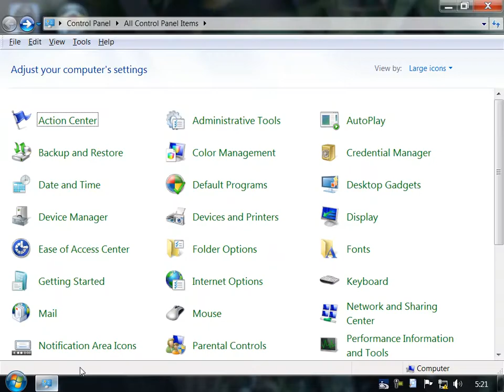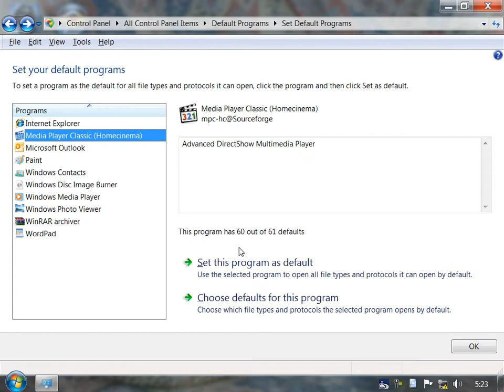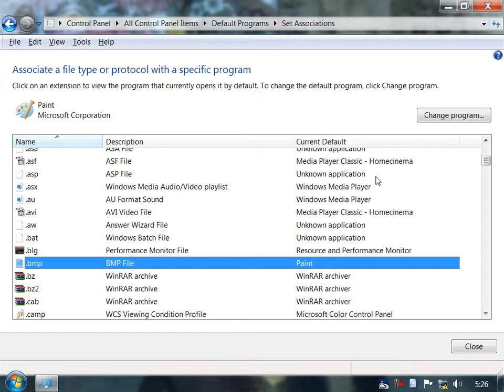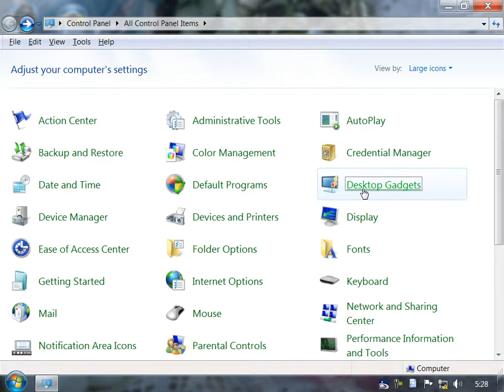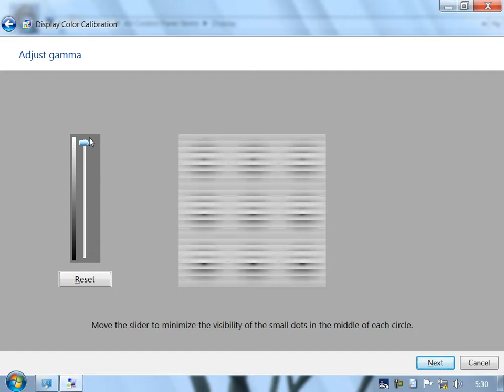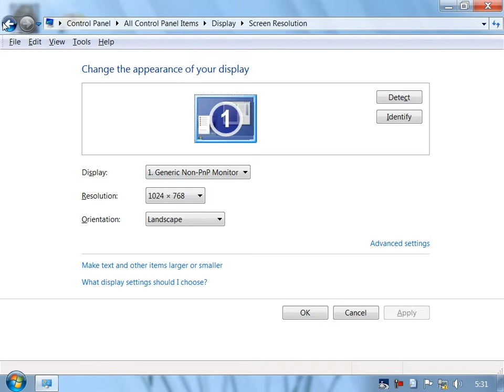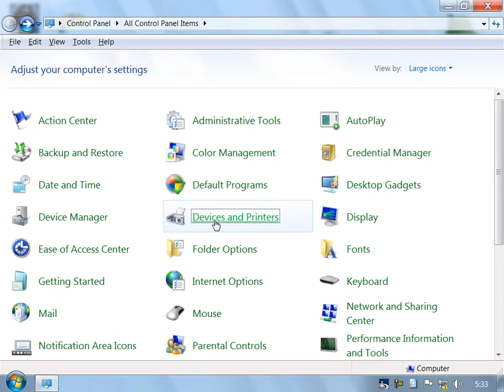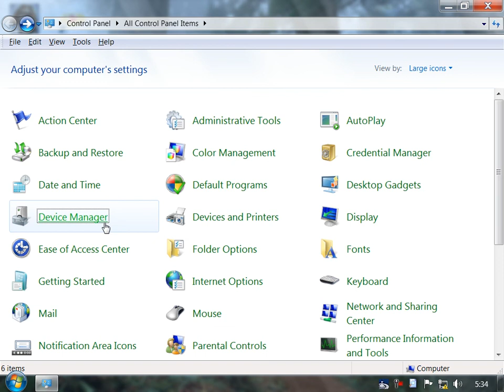12 DayMicrosoft Windows7